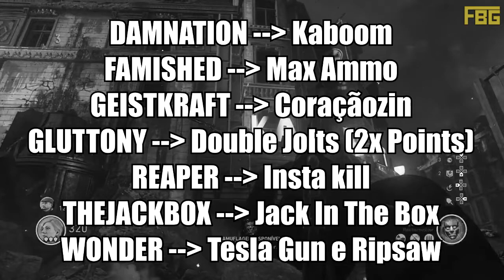O TRONO SOMBRIO | Como Conseguir TESLA GUN e RIPSAW!! (Call of Duty WWII Nazi Zombies)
ensinando a desbloquear a Ripsaw e Tesla gun o mapa O Trono sombrio do modo Nazi Zombies de Call of Duty WWII.